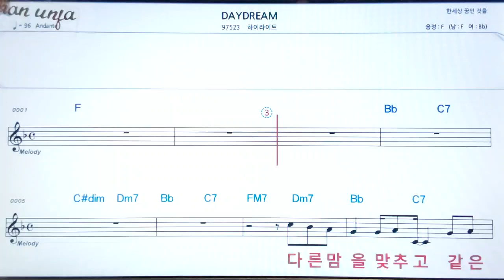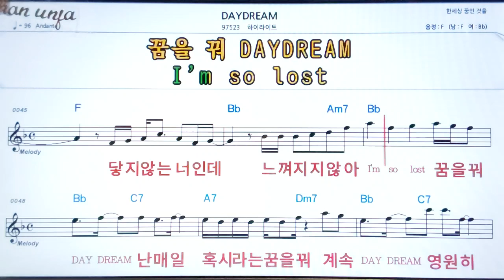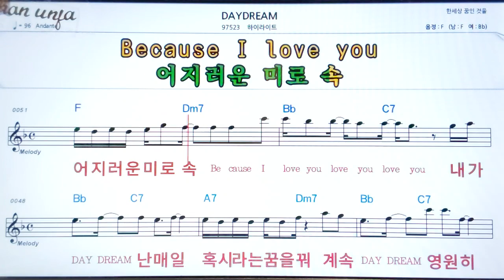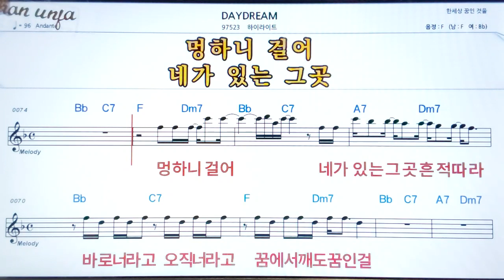Daydream/하이라이트👍악보, 기타 코드,가사,Karaoke*가라오케 반주